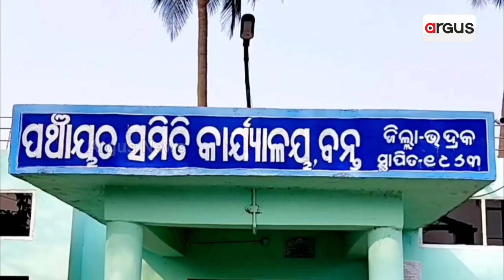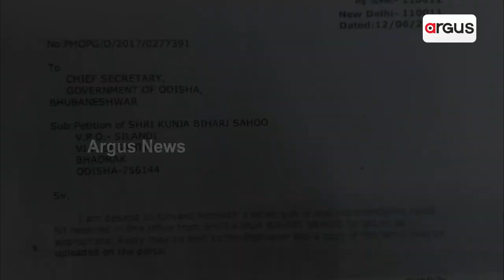Govt's Vasundhara Yojana Not Benefiting People In Bhadrak